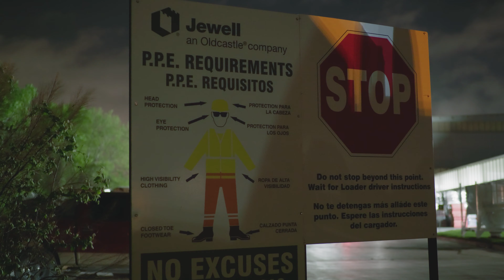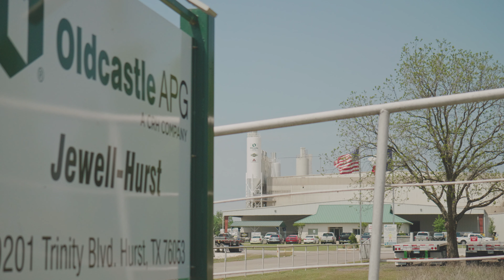(4K) 90ft Tank Sandblasting & Painting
Part one of a two part video. A customer needed to get their cement tank blasted and painted under a very tight deadline and we delivered!

Follow us & give us a call/email today for a free quote!